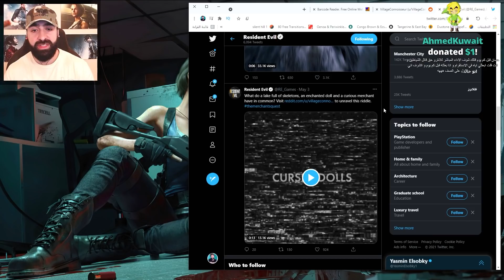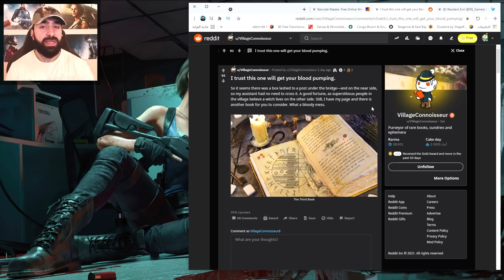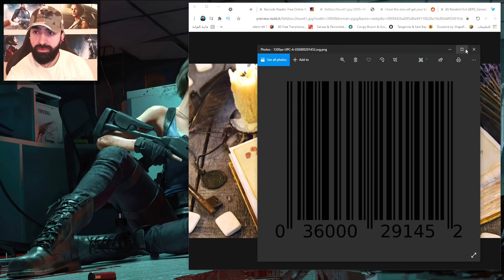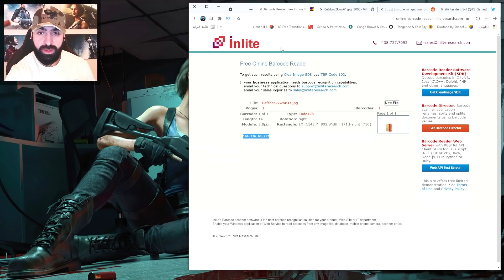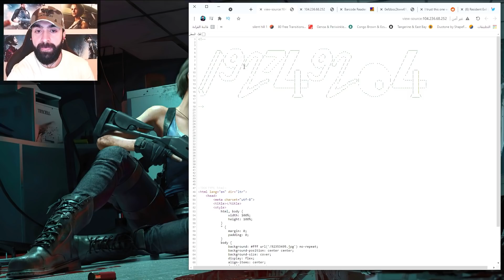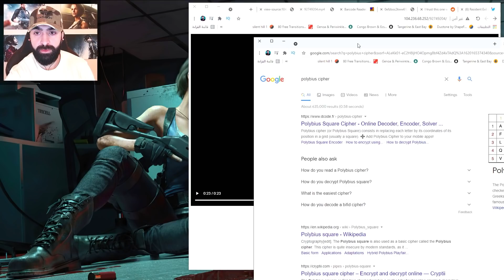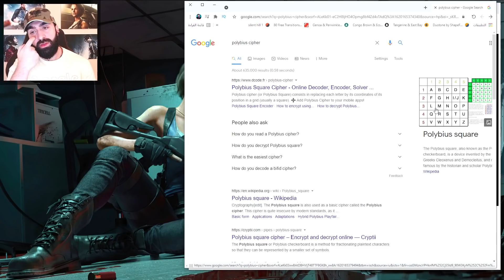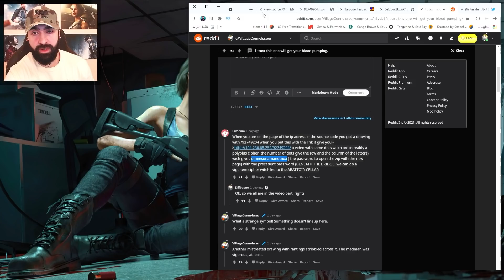اجابة اللغز الثالث | رزدنت ايفل 8 القرية | RE8 Village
SirAziz
Alzaeem9
الزعيم محمد القريشي
عائلتي على باتريون الداعمة للقناة ^_^
Zaid Farqad
Redfield_KSA
عبد العزيز الركابي
Mohammad alqurishi
Fahad alsuwaidi
Ramzi KSA
أعضاء فريق S.T.A.R.S المخضرم
SuperCat
GameCritic
AmmarGhostyyy
Hadi kw
سعود الغامدي
AbO zIyAd
MAYJIS
Abdullah alhujailan
blufire3
MAYJIS
عبدالسلام المطيري
WAEL ALMALKI
Nandy Wolf
Rebecca Wolf
Hamood_7751
أعضاء فريق B.S.A.A القوي
Maryam Salem
أحمد الطنيجي
BOUDI SY
Noni92